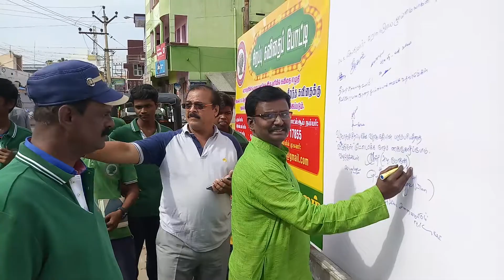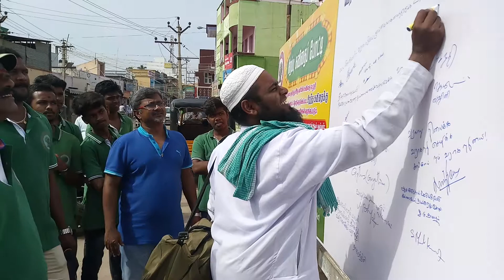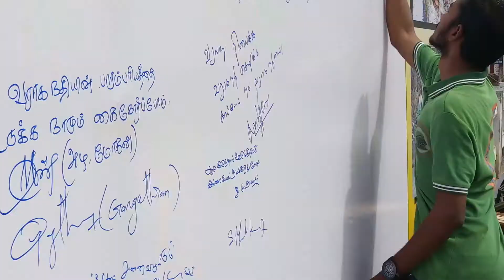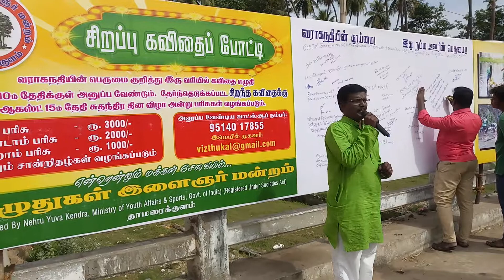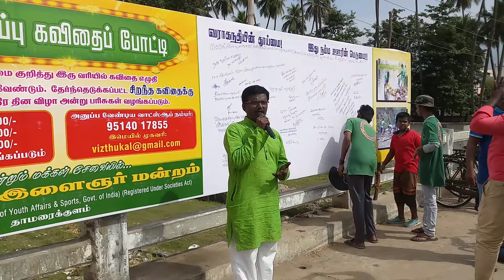வராகநதி விழிப்புணர்வு கையெழுத்து முகாம்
தேனி மாவட்டம், பெரியகுளம் வராகநதி தூய்மை குறித்து விழிப்புணர்வு ஏற்படுத்தும் வகையில் விழுதுகள் இளைஞர் மன்றத்தின் சார்பில் (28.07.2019 - ஞாயிற்றுக்கிழமை) நடைபெற்ற கையெழுத்து முகாம்